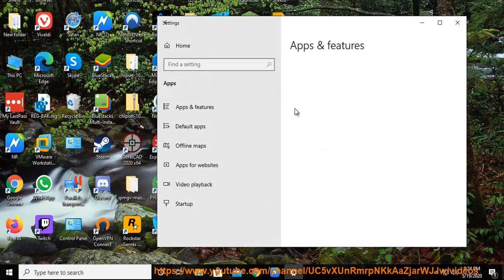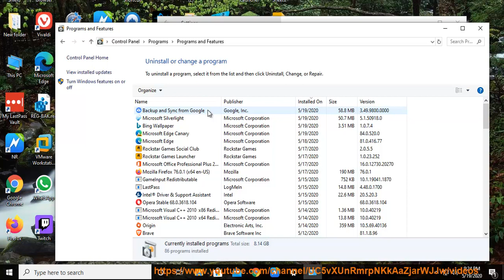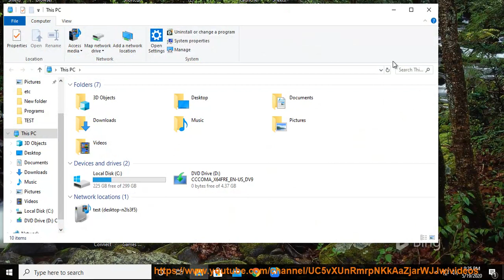Uninstall Microsoft Silverlight on Windows 10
Here's how to Uninstall Microsoft Silverlight on Windows 10. Plz use this uninstall tool PRO@ if you are having trouble doing so. For Mac users, use this app remover@ instead. Learn more?